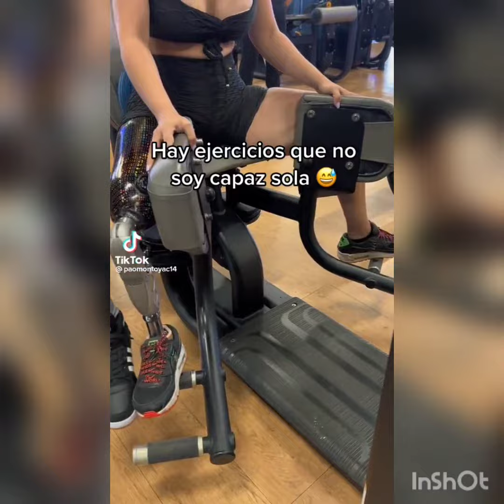Amputee woman exercise and Tik TOK